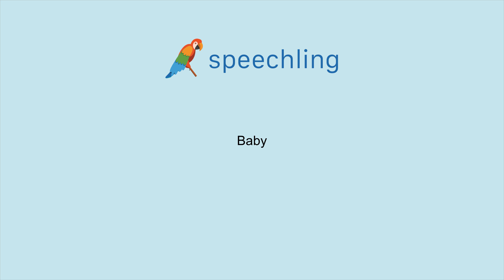How to say "Baby"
Male Voice:
Baby

Female Voice:
Baby